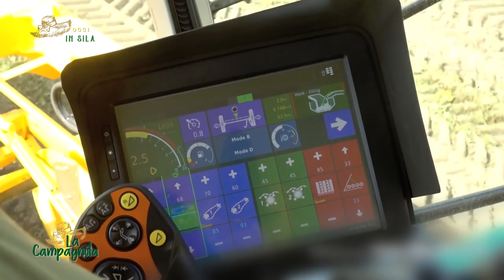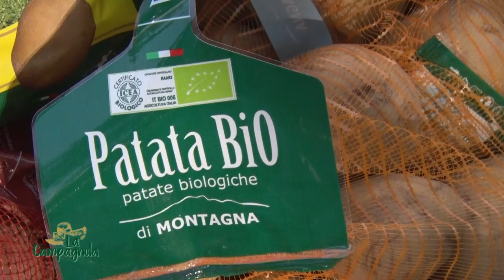La Campagnola - Consorzio produttori patate associati - 31-10-2017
Continua il viaggio di Francesca in Sila, sempre alla scoperta della buonissima patata silana.